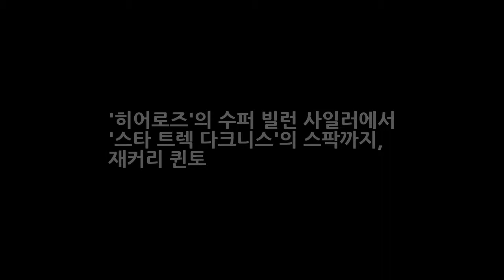히어로즈의 수퍼 빌런 사일러에서 스타 트렉 다크니스의 스팍까지 재커리 퀸토 DKO 뉴스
NBC의 인기 수퍼히어로 드라마 히어로즈에서 히어로들의 능력을 베낄 줄 아는 초능력으로 세상을 구하려는 히어로들을 무던히도 애먹였던 사일러. 다 알겠지만서도 재커리 퀸토의 스팍을 얘기하기 전에 얘기하고 넘어가지 않을 수는 없다. J. J. 에이브럼스가 사일러를 보고 무릎을 탁 치며 일자 스팍의 앞머리와 낫자 눈썹이 절로 그려지지 않았을까? 관련글 | 머리에 쏙쏙 초간단 스타트렉 미드에서 영화까지 완벽 정리..